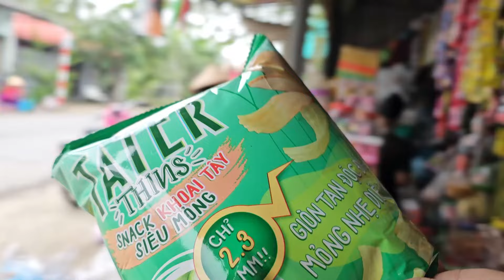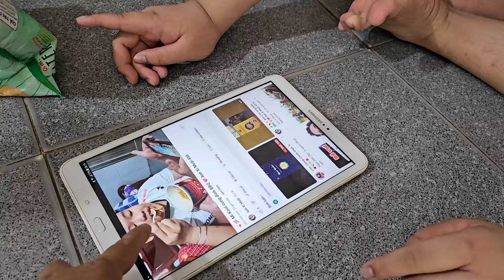🥚🍫 Muội mua bánh tráng và trứng socola cho anh 2 💖 Xí Mụi Food 1108